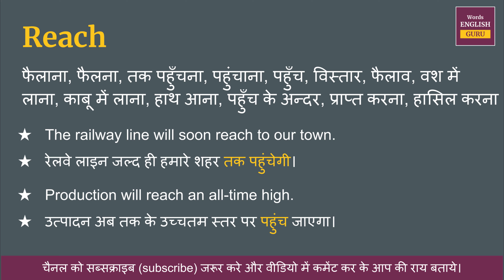Reach meaning in Hindi | Reach ka matlab kya hota hai | Reach meaning explained and arth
Reach ka hindi me arth hota hai  - फैलाना, फैलना, तक पहुँचना, पहुंचाना, पहुँच, विस्तार, फैलाव, वश में लाना, काबू में लाना, हाथ आना, पहुँच के अन्दर, प्राप्त करना, हासिल करना

इस video me aap Reach kya hota hai,  इसका matlab samjhenge, Reach ko english me kaise pronunciation karte hai aur Reach ko bolne ka sahi tarika kya hai ye bhi dekhenge.

aur saath mein Reach ke do example dekar samjhya gya hai jisse aap isko aur aachhe se learn sakte hai.

Covered Topic -
01. Reach ka hindi kya hota hai
02. Reach ka hindi word
03. Reach ka hindi mein matlab kya hota hai
04. Reach meaning in hindi
05. Reach ka matlab kya hota hai
06. Reach ka hindi meaning
07. Reach ka hindi matlab
08. Reach ka arth kya hota hai
09. Reach hindi meaning
10. What is hindi meaning of Reach
11. How to pronunciation of Reach
12. Reach ka hindi arth kya hota hai
13. Reach ki definition kya hoti hai
14. Hindi meaning of Reach